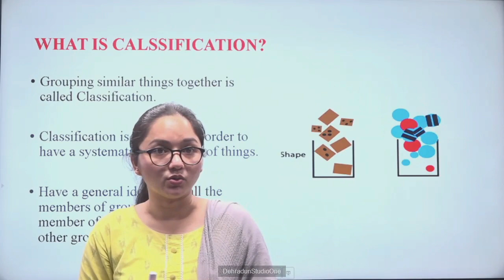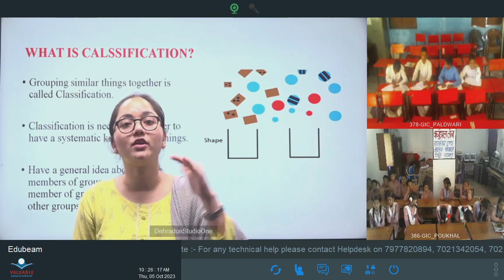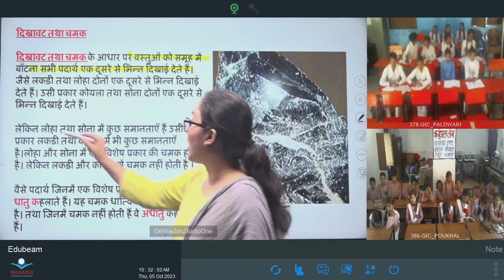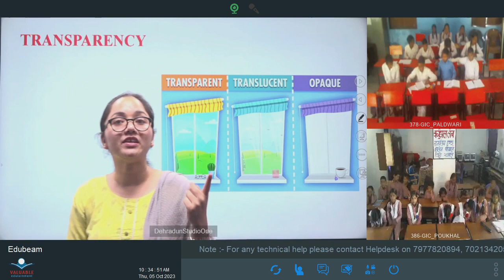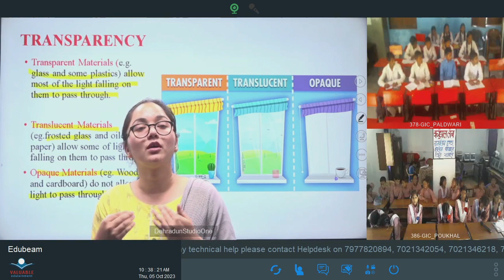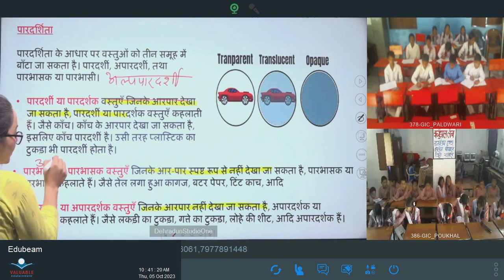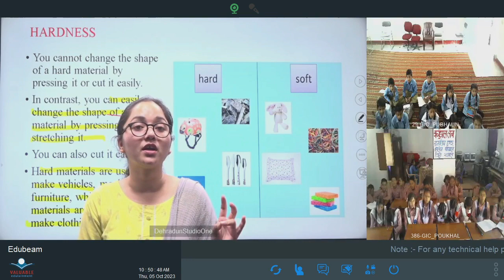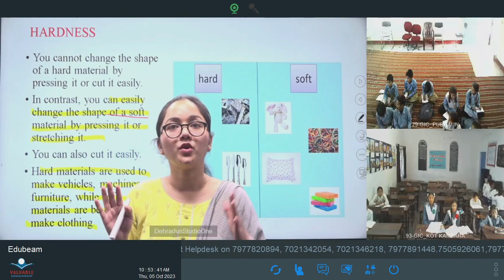कक्षा: 6, विषय: विज्ञान, भाग: 34 (05.10.2023) आईसीटी वर्चुअल क्लास रूम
05102023_10.15 To 10.55_Science_Sorting Materials into Groups(Revision 02)_Miss. Anjali Payal_VI_Part 02